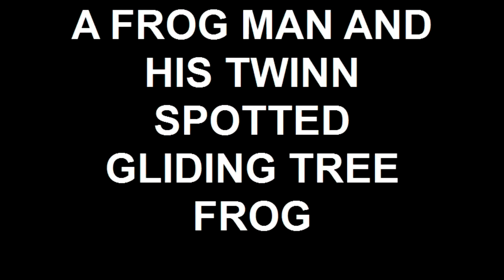A FROG MAN AND HIS TWINN SPOTTED GLIDING TREE FROG